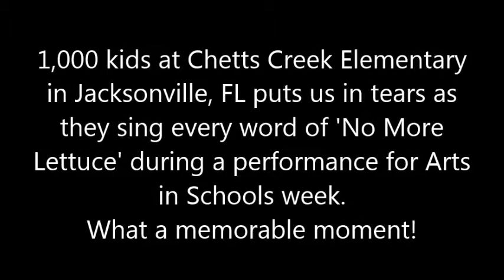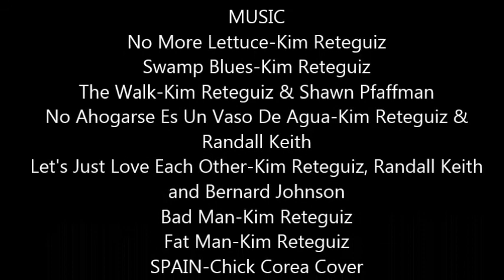Kim Reteguiz & The Black Cat Bones 2018 Reel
Original music reel for Kim Reteguiz & The Black Cat Bones, 2018.  Featuring the Chick Corea cover SPAIN.  Including original music by Kim and the BCBs such as No More Lettuce, No Ahogarse Es Un Vaso De Agua, Fat Man, The Walk, Let's Just Love Each Other, Bad Man and more.